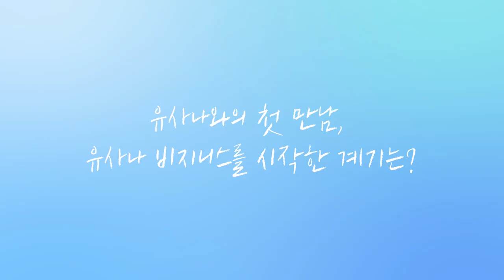[잇츠유사나타임-석세스 10월] 유사나를 소개합니다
삶을 변화시키는 최고의 기회,
유사나 가족이 전하는 건강과 재정적인 기회에 대한
진솔한 이야기를 지금 만나보세요!

◎ 출연진
김은혜 - 이그제큐티브 골드 디렉터
유선영 - 이그제큐티브 골드 디렉터
정호길 - 골드 디렉터